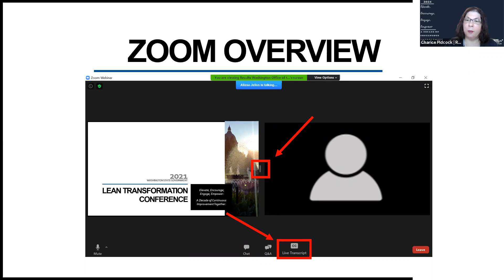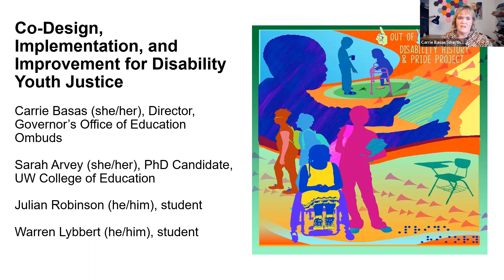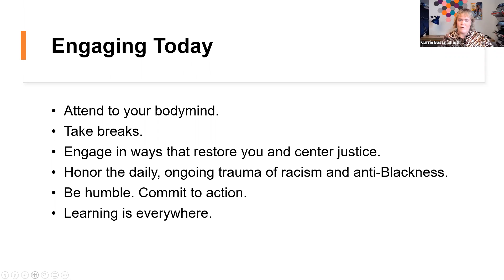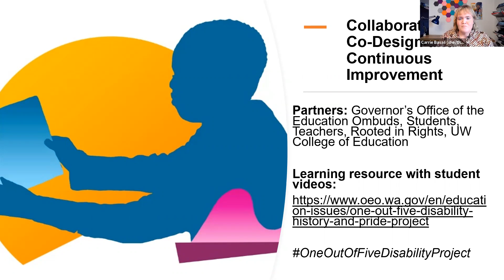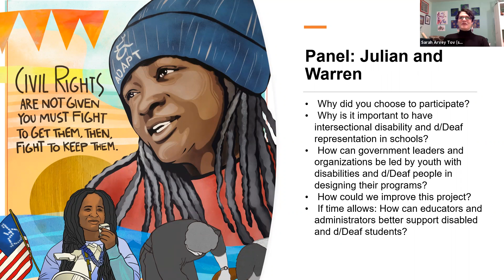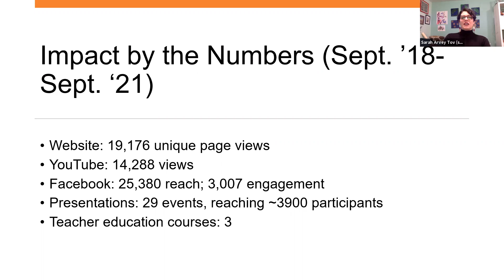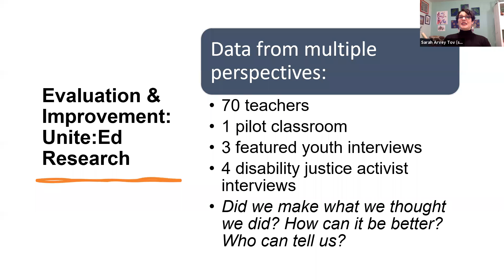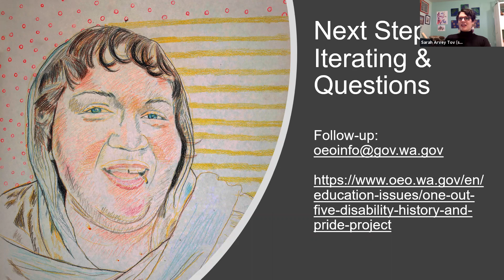Co-Design, Implementation, and Improvement for Disability Youth Justice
In 2018, the Governor’s Office of the Education Ombuds, teachers, disabled students, disabled filmmakers, and researchers came together to create the first iteration of a disability history and pride project for K-12 schools in Washington. While the legislature passed a law requiring schools to teach about disability every October, it wasn’t fulfilled because of lack of funding. Disabled adults and youth decided to own the story. Through an intentional co-design process of stakeholders with multiple perspectives and cross-sector roles, the team launched The One Out of Five Project-- a series of student storytelling videos, learning resources, and lesson plans to support educators in promoting cultures of school and community inclusion. In the current iteration of the project, the team is studying its implementation in classrooms and the impacts on both students new to it and the storytellers. Join us to learn more about how continuous improvement and co-design processes that are intergenerational and cross-cutting can impact both participants and project outcomes.